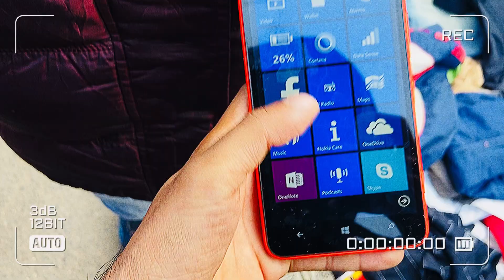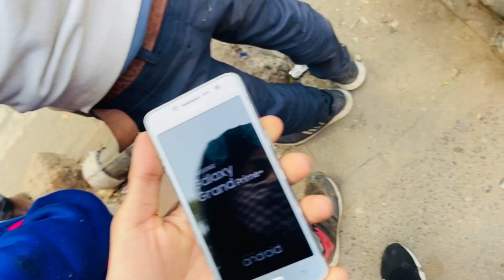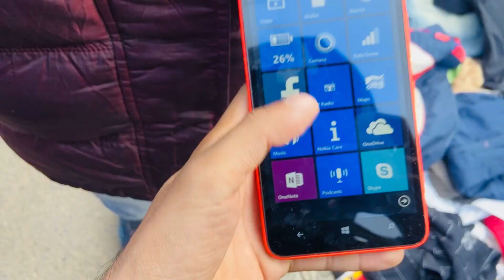Patri Market (पटरी मार्किट) - Mini Chor Bazar Delhi रघुबीर नगर कपड़ों की मंडी | Cheapest Market item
Patri Market (पटरी मार्किट) - Mini Chor Bazar Delhi Raghubir Nagar कपड़ों
की मंडी। Cheapest Market item. Wholesale price.
Jacket, sweater, jins pent, shirt, sweater,
Address
Patri Market delhi Raghubir Nagar Near Ghode Wala mandir.  Daily Timing Morning 5.00Am to 11.00 Am Nearest metro station tagore garden.

...NAGIVLOGS  MARKET ZONE.    |¦  NAGIVLOGS

      Searching keywords.
Mobile,laptop,electronic, shirt, pant, ladies suit, baby clothes,blankets,Delhi sadar bazar wholesale market,
Manufacturer, saste kapde, cheapest cloth, men sweater, ladies cloth, children cloth, mandi, India wholesale market,